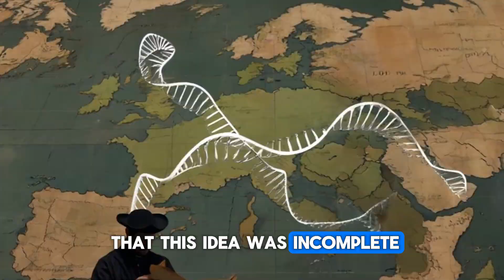Scientists Reveal Shocking Genetic Origin of The Finnish People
For decades, the world believed Finland’s ancestry followed the same pattern as the rest of Northern Europe — but new scientific discoveries tell a very different story. Recent DNA research has uncovered a hidden dual-origin, revealing that the Finnish people carry a rare genetic structure unlike any other population in Europe.

From ancient Siberian migrations to early European settlers, Finland’s past is far more complex than historians ever imagined. These discoveries don’t just rewrite history — they explain why Finnish DNA stands out so dramatically today.

In this video, we break down the true origins of the Finnish people using genetics, archaeology, and anthropology.
Prepare to be shocked — everything you thought you knew about Finnish ancestry is about to change.